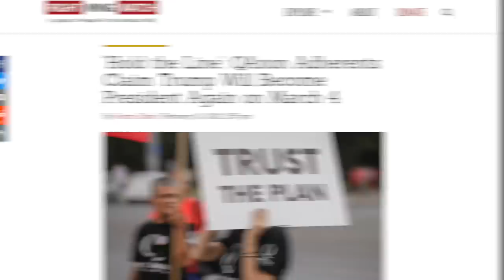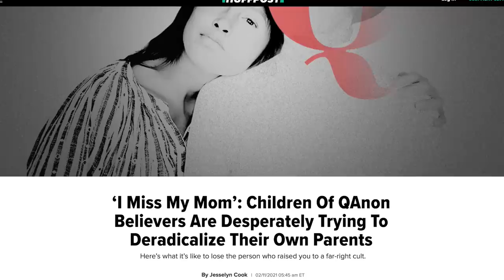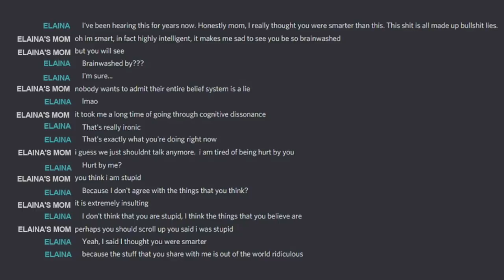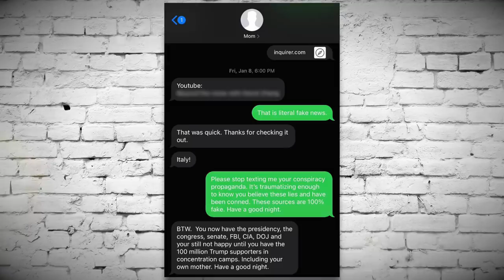How QAnon is Tearing Families Apart and Ruining People's Lives